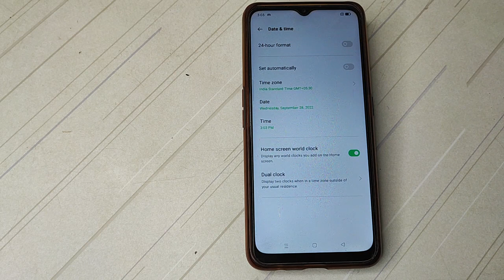How to off Home screen world clock Oppo A9/phone ki setting kaise kare